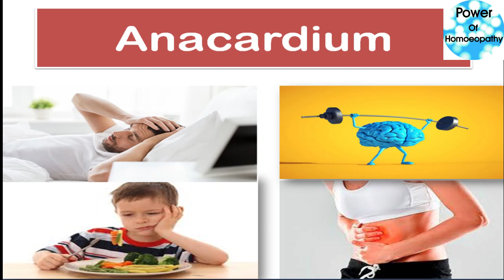Anacardium orientale in hindi |anacardium homeopathic medicine |bhook na lagna |pait dard